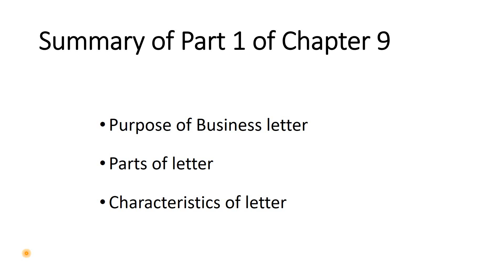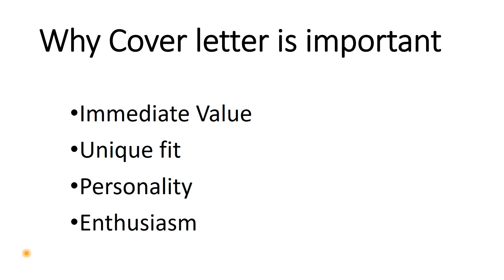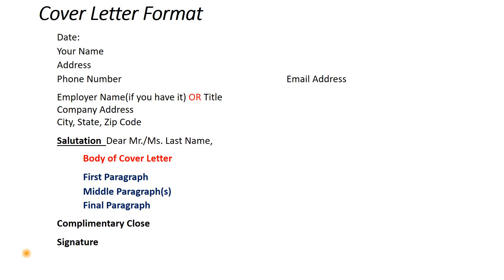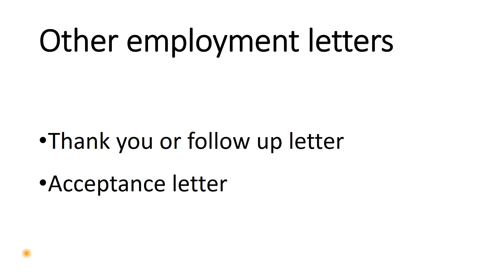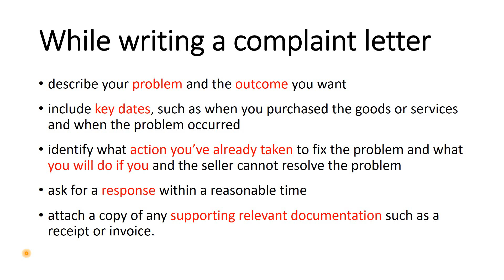Chapter 9 Employment communication 2 of 2 | letter writing by Rosily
I have covered format of cover letter
What should be included in thank you or follow up letter and acceptance letter
points to remember while writing a complaint letter
explanation of complaint letter
Reference Book "Business Communication and Presentation Skills"
publisher  "Synergy Knowledgeware (Mumbai)
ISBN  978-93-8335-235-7